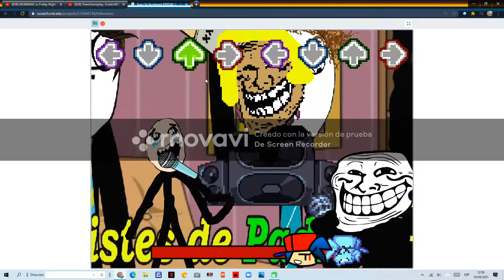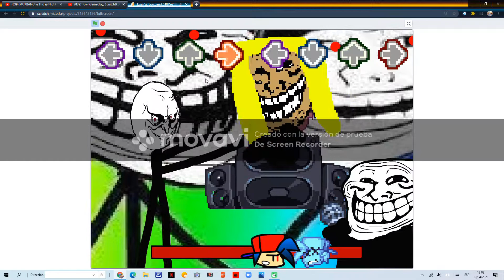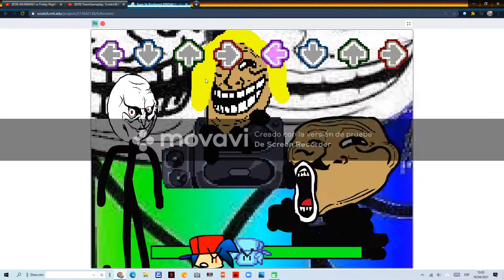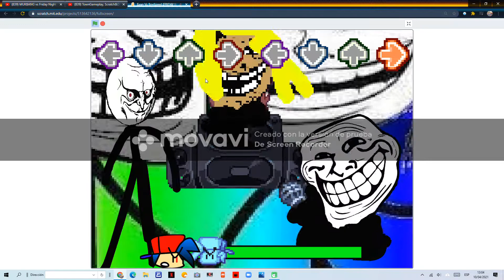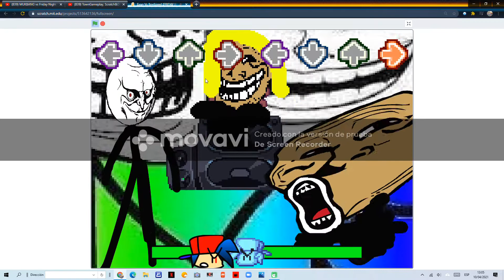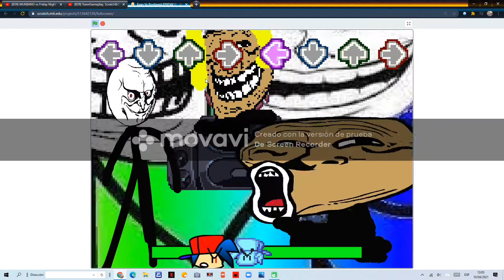friday night funkin scratch.com ANIMEMES tres canciones PARTE 2 TERROR HORROR UNO canción Fea